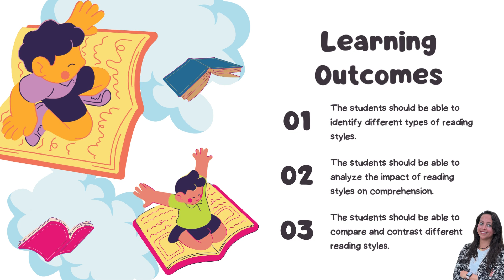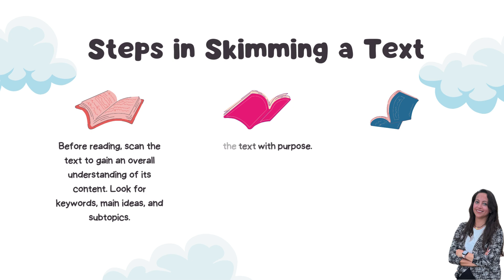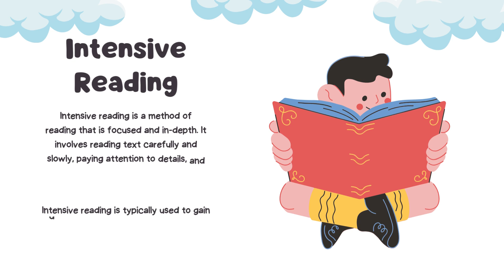English Reading Styles Educational Presentation